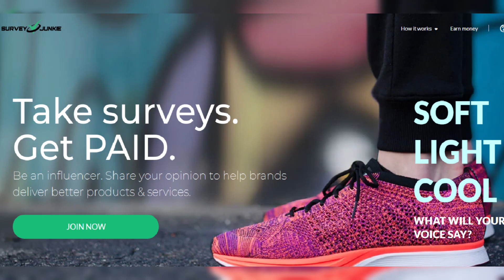Watch the apocalyptic moment the sky turns BLOOD RED over a Chinese city, sparking fears of nuclear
Watch the apocalyptic moment the sky turns BLOOD RED over a Chinese city, sparking fears of nuclear armageddon